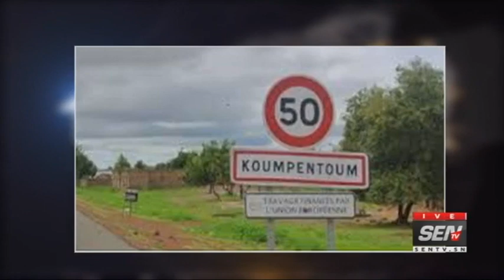Mort du commandant de brigade de la gendarmerie à Koumpentoum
Journal sur la SenTV